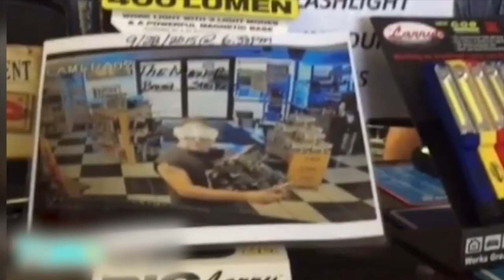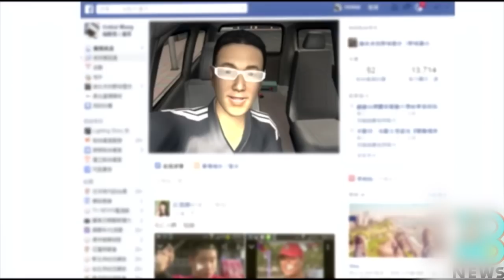Thieves busted after posting pictures stolen luxury bikes; Thief steals fake gold - Compilation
Stupid motorcycles thieves busted after posting pictures stolen luxury bikes on Facebook. Masked thief breaks into museum to steal fake gold.